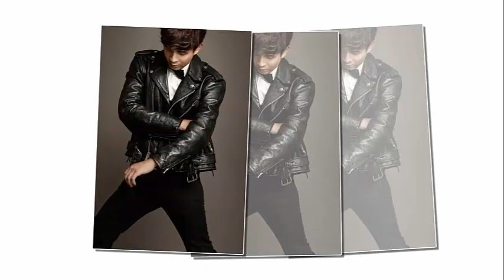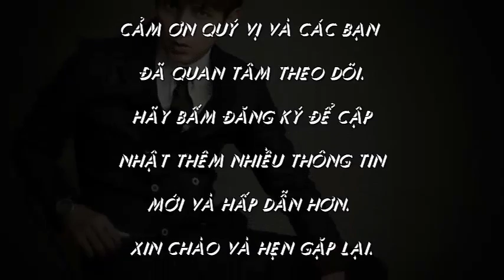Fan ngỡ ngàng khi Hồ Quang Hiếu “lột xác” đúng chuẩn soái ca - Tin tức của sao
Anh chàng khiến fan không khỏi bất ngờ khi xuất hiện với hình ảnh sang trọng đầy đẳng cấp khác hẳn với hình ảnh bình dân thường thấy.